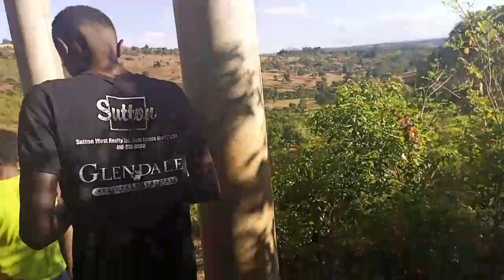AMAZING PLACE IN OROMIYA HALLU VLOG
.and if you love this video